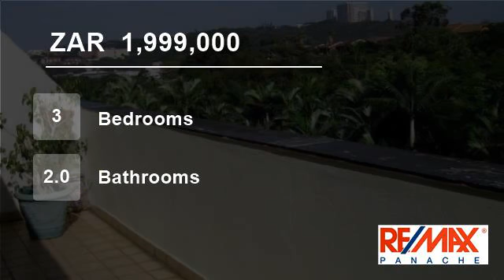3 Bedroom Flat For Sale in Umgeni Park, Durban North, South Africa for ZAR 1,999,000...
STEPLESS APARTMENT
Spacious stepless 3 bedroom apartment in much sought after complex in the heart of Umgeni Park. Close to all amenities & arterial roads. Large balcony for outdoor living.